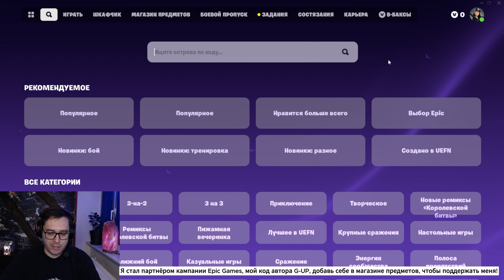Быстрая карта на фарм опыта в Фортнайт 4 сезон 4 глава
✅ Крипта: 0x052AAaF270ff05E11cbCb36Be7D28aFe849987F0

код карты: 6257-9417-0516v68